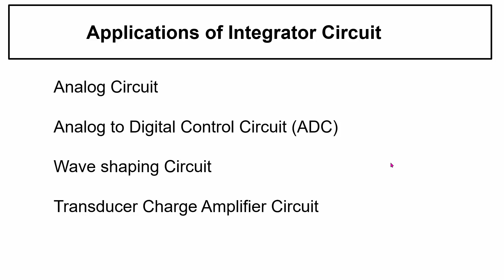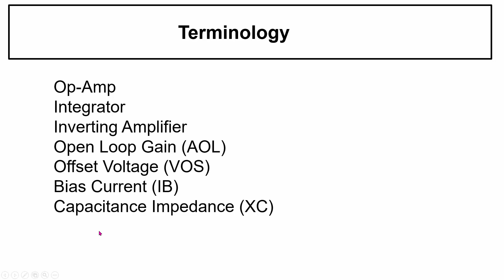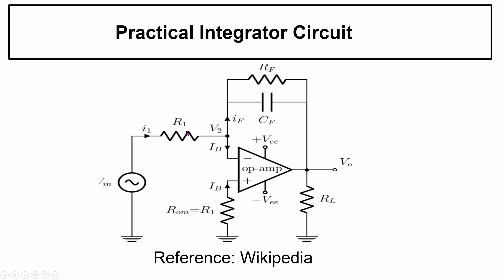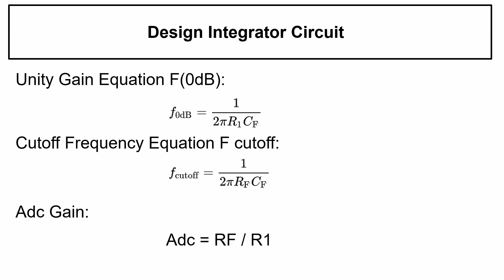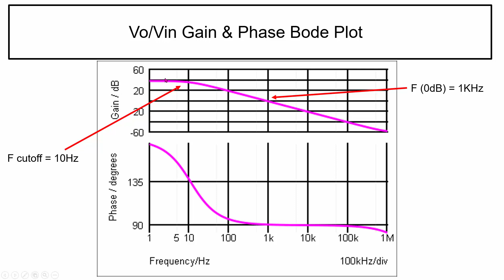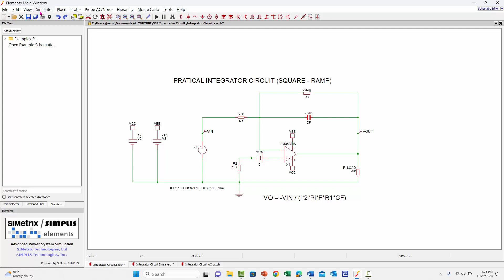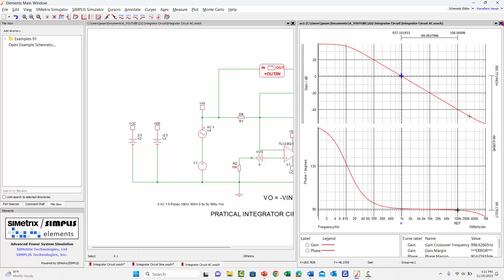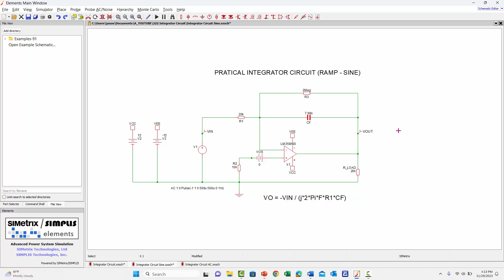222 - Mạch Tích Phân [ Integrator Circuit ]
Mạch tích phân bao gồm các linh kiện điện trở, tụ điện và Op-Amp. Điện áp ra biến đổi tỉ lệ tich phân với điện áp vào. Thí dụ nguồn là xung vuông, nguồn ra sẽ là xứng tầm giác. Mạch này còn được gọi là mạch tạo sóng răng cưa

Dưới đây là link cho bảng mục lục tất cả các bài về điện tử trong kênh này